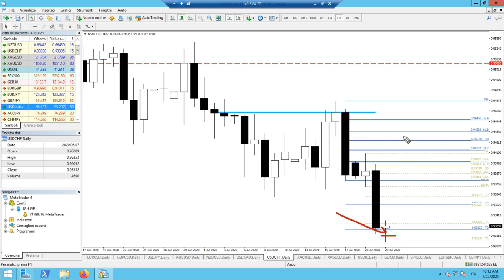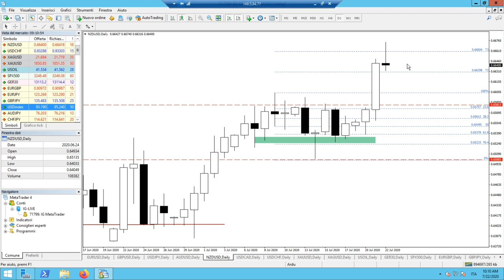Diario di Trading 2020: 4 Operazioni a Profitto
In questo video continua la pubblicazione delle operazioni esaminate nella scuola di trading Platinum, dalla 28 alla 32.
4 operazioni su 5 sono state chiuse in profitto.

28) GBP-USD
29) EUR-GBP
30) AUD-USD
31) USD-CHF
32) NZD-USD